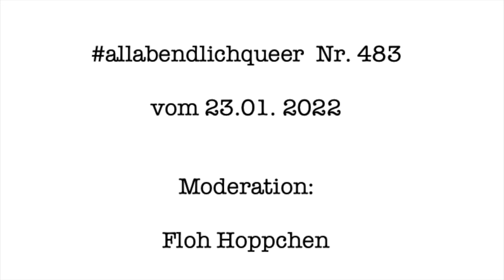Gedicht nach Noten - eine musikalische Lesung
Im Rahmen von allabendlichqueer der Literatunten, durfte ich zum zwölften Male aus meinen Gedichten und Kurzgeschichten lesen. Diesmal wurde es am 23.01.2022 musikalisch, da ich mit sirenenhaftem Gesang einen Großteil meiner Liedtexte zum Besten gab - viel Spaß damit und allen eine gute und gesunde Zeit.